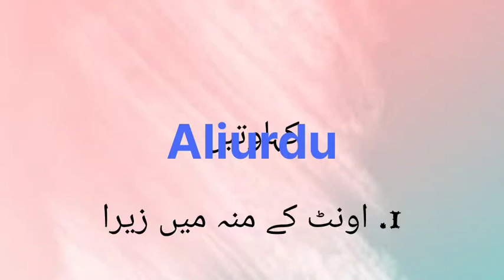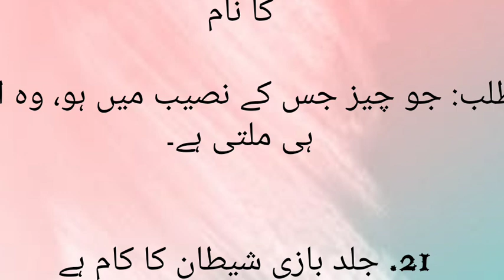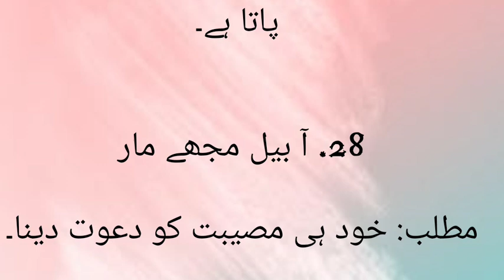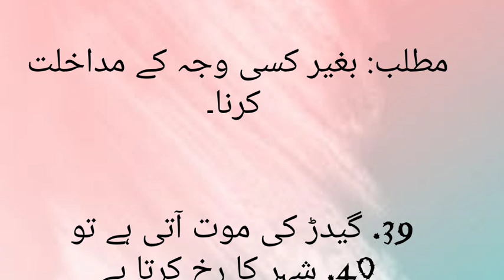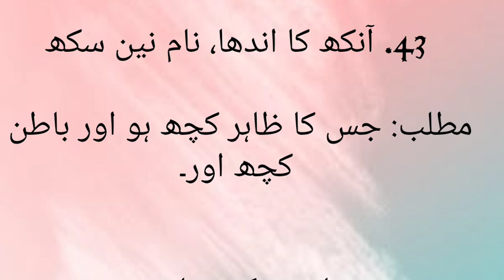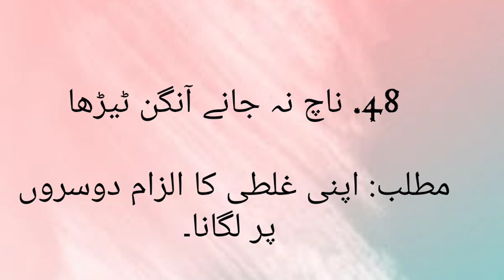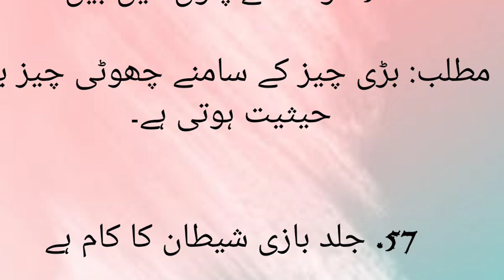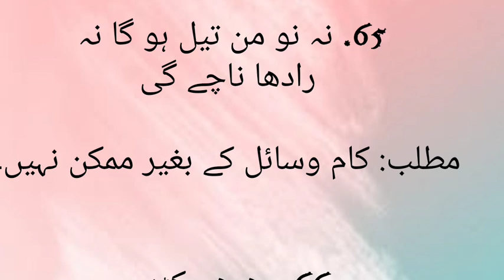KAHAWATEIN| Urdu |Urdu mein kahawatein |Ctet|TET|Exam